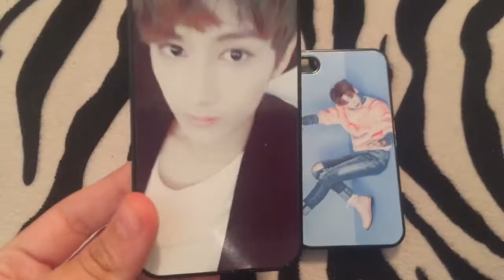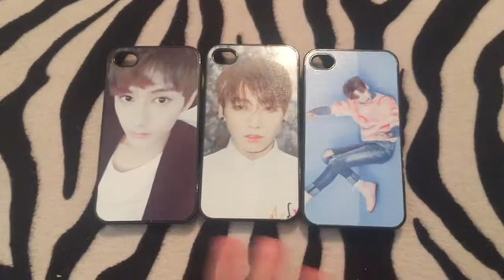KPOP SALE: iPhone 4 Phone Cases (Seventeen, BTS, GOT7)